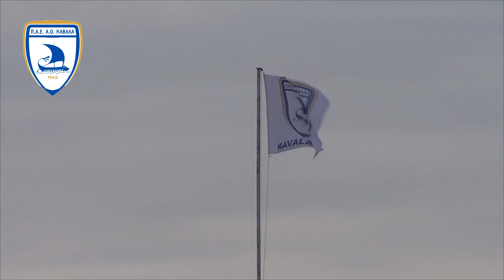Α.Ο Καβάλα-Α.Ο Ξάνθη Παρακάμερα / Kavala FC-Xanthi FC behind the scenes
Η παρακάμερα της αναμέτρησης της ομάδας μας κόντρα στον Α.Ο Ξάνθη για την 4η αγωνιστική του Βορείου Ομίλου της Super League 2.